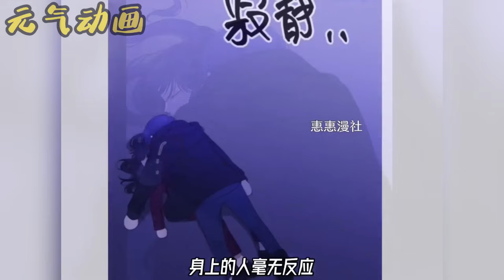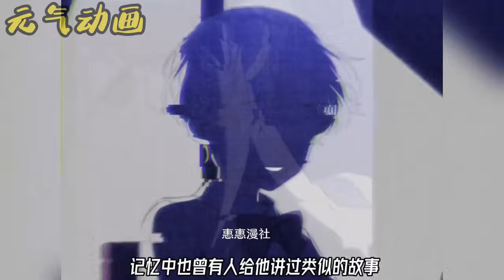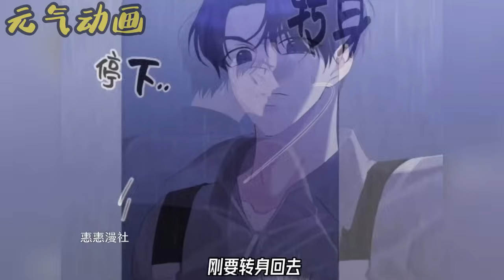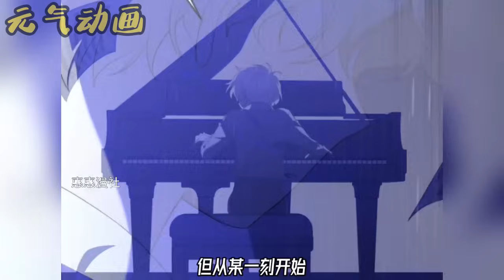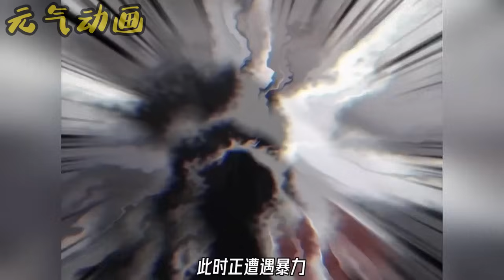🔔🔔《在线改变BE结局》第1-27话 身为原著作者，却穿越到满是疯批的小说中成为恶毒女配，在满是各种“变态”主角们的世界中，要如何逃过围追堵截啊啊啊！漫画解说